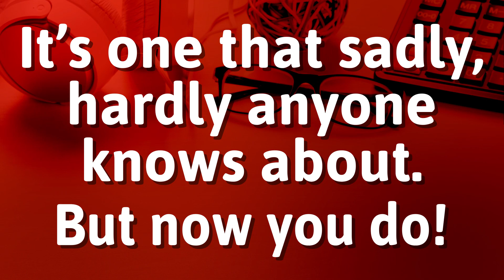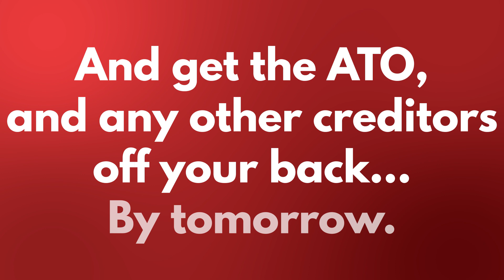A Tax Debt Solution in 24 hours | HomeSec Business Finance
OVERDUE TAX DEBT?  Do you need funding to pay a Tax Debt?
It may be hard to believe, but we can help with that.  In fact, we are one of the few business lenders who will lend to business owners to pay tax debts.

If you have sufficient equity in real estate security, we can make the funds available in 24 hours to pay your tax debts.

It takes 60 seconds to apply, and you could be Tax Debt free in 24 hours.

Don’t leave it until it’s too late APPLY NOW!

HomeSec Business Finance is Australia and New Zealand’s largest short term business lender and the trusted funder of choice for fast short term business loans.
HomeSec Business Finance is an Australian Owned & privately funded business finance company, specialising in funding Short Term Business Bridging Loans (or sometimes known as short term caveat loans), and Interest Only 1st and 2nd Mortgages.  The best part about our loans is we don’t need to see financial records, and poor credit and loan arrears are no problem. We will even fund new and emerging businesses.
Our National Operations Office is based in Melbourne and we have legal offices in every state & territory that enable us to settle business loans anywhere in Australia and New Zealand in 24 hours.

Here are 6 ways we can assist you with loans in Australia and NZ:

1. Urgent Injection of Cash
Borrow from $20,000 to $5,000,000 for any worthwhile business or commercial investment purpose. Loan terms are from 1 to 12 months (longer if required), and we can genuinely have the funds in your account by the very next business day.

2. An Advance on a Refinance
Your bank is refinancing your home or other property, and they say it will take 2 to 3 months. But you need the funds from the refinance right away for your business. This is where a Business Bridging Loan from HomeSec saves the day. We bridge the gap until your refinance is funded.

3. Business About to Fail
There is nothing worse than not having any options left when a business needs an urgent lifeline to stay afloat and turn things around. Most lenders won’t fund loans when a business is in this situation, but HomeSec Business Finance will.

4. Business Opportunity
A once in a lifetime business opportunity comes up, and it’s the first in with the cash who gets it. What happens if you don’t have the cash in your bank account? Who can get you the funds to secure opportunity by tomorrow?  HomeSec Business Finance can!

5. Property Purchase in Rescission
You’ve purchased a property and the finance was all in place. Then you find at the last minute your loan has been withdrawn, and you may now lose the property and your deposit. HomeSec can fund the transaction in just 24 hours, allowing you to finalise the purchase and find alternative long term funding.

6. Tax Debts Paid
We all know that the ATO won’t wait around any longer for tax debts to be paid, but we also know that most lenders run a mile when they see an overdue tax debt. Not Us! We can pay the ATO and any other overdue debts by the next business day.